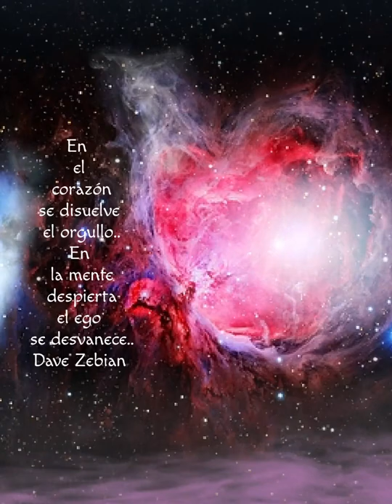🇪🇸🇺🇸🇧🇷🇫🇷🇱🇧 👇 Tap for Captions/Scroll to read. En el corazón..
🇪🇸🇺🇸🇧🇷🇫🇷🇱🇧 👇 Tap for Captions; Spanish, English, Portuguese, French, and Arabic/Scroll to read.

🇪🇸 Spanish
En el corazón, se disuelve el orgullo, en la mente despierta el ego se desvanece..

🇺🇸 English
In the heart, pride dissolves, in the awakened mind ego vanishes..
Dave Zebian

🇧🇷 Portuguese
No coração, o orgulho se dissolve, na mente desperta o ego desaparece..
Dave Zebian

🇫🇷 French
Dans le cœur, l'orgueil se dissout, dans l'esprit éveillé, l'ego disparaît..
Dave Zebian

🇱🇧 Arabic
في القلب يذوب الكبرياء ، في العقل المستيقظ ، يختفي الأنا..
ديف ذبيان